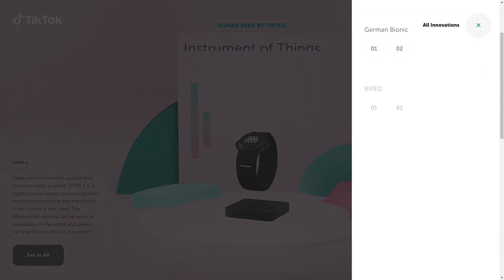VIVATECH 2022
a Masterpiece web design project by Cher Ami from France was awarded the Site Of The Day certification on Dec 8 - 2023. Congratulations🎊
Experience a new way of interacting with VivaTech best innovations, wherever you are! Explore the latest technologies in 3D and augmented reality in this playful immersive experience!